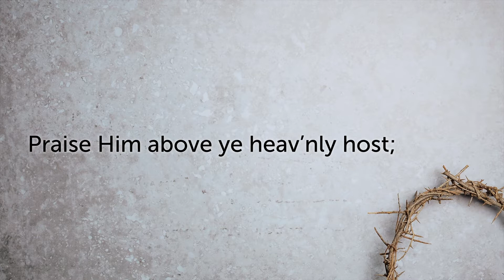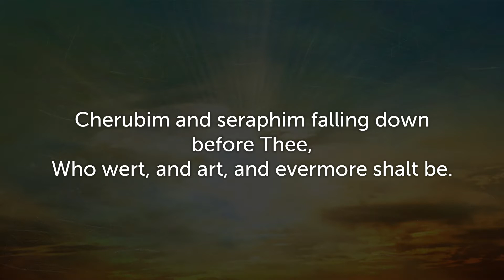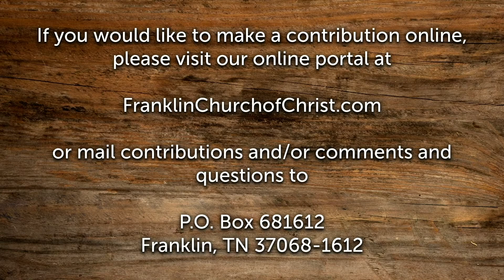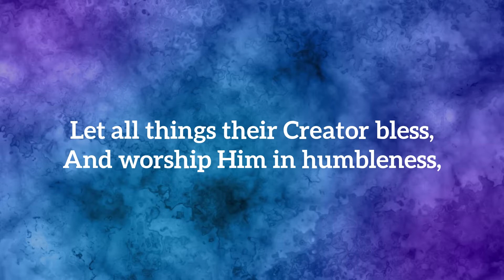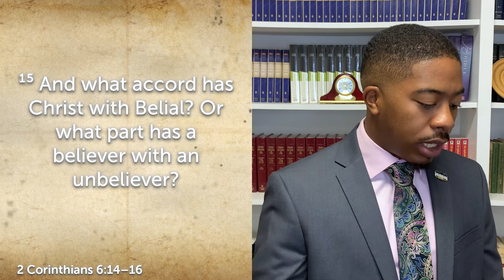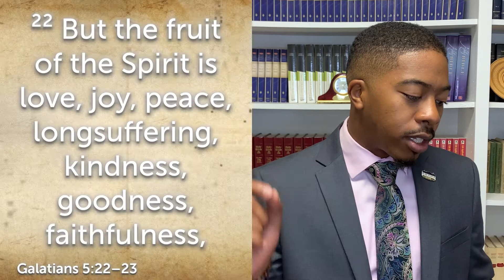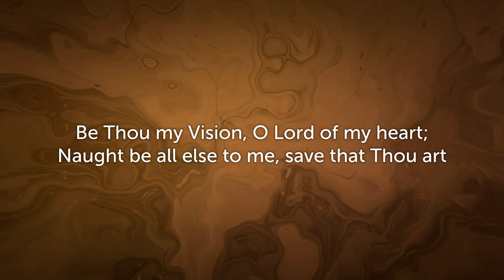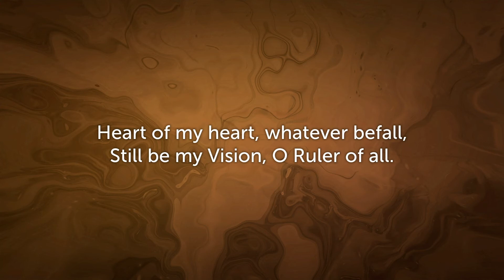Sunday TV Service 08-01-21